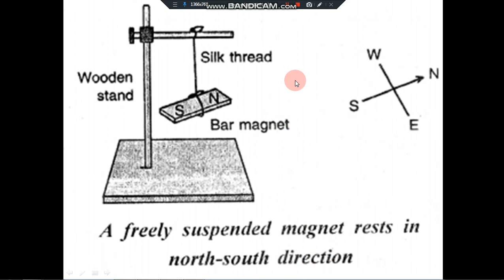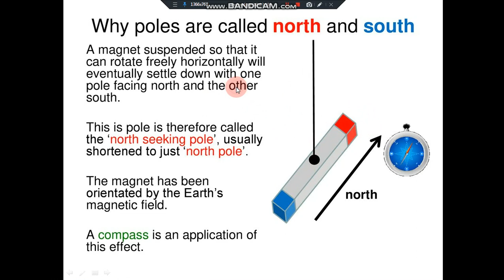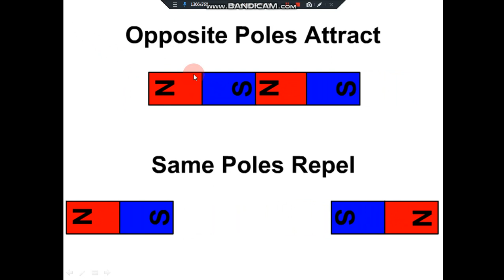POLES OF A MAGNET || MAGNETIC COMPASS || NORTH AND SHOUT POLES OF A MAGNET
Kanakclasses welcomes you.

Magnets have two poles, a north pole and a south pole. The magnetic field is represented by field lines that start at a magnet's north pole and end at the south pole. When most people think of magnetism, they think about the magnetic force experienced between two magnets.
A compass works by detecting and responding to the Earth's natural magnetic fields. The Earth has an iron core that is part liquid and part solid crystal, due to gravitational pressure. It is believed that movement in the liquid outer core is what produces the Earth's magnetic field.